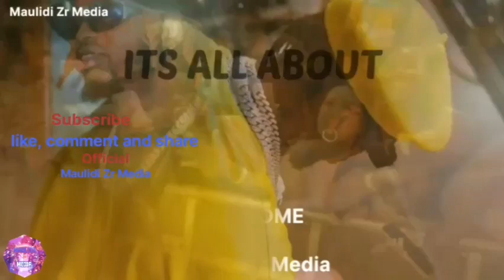WCB sio ya mchezo/ Shabiki mpya kutoka Europe, Akijinadi kwa kuipamba WCB, amtaja Diamond Platnumz